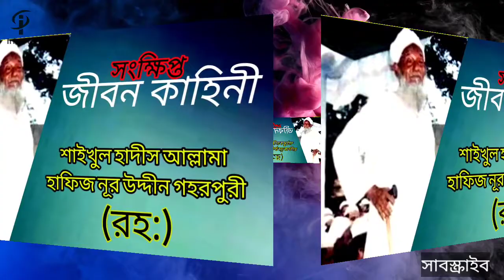শাইখুল হাদীস আল্লামা হাফিজ নূর উদ্দীন আহমদ গহরপুরী রহ:এর জীবনী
উপমহাদেশের প্রখ্যাত আলেমেদ্বীন
শাইখুল হাদীস আল্লামা হাফিজ নূর উদ্দীন আহমদ গহরপুরী রহ: এর সংক্ষিপ্ত জীবনী.

আপনাকে আমাদের চ্যানেলে স্বাগতম বন্ধু.

আল্লামা গহরপুরী রহ
নূরউদ্দীন গহরপুরী
গহরপুরি পীরসাহেব এর জীবনী
শাইখুল হাদীস আল্লামা হাফিজ নূর উদ্দীন আহমদ গহরপুরী রহ